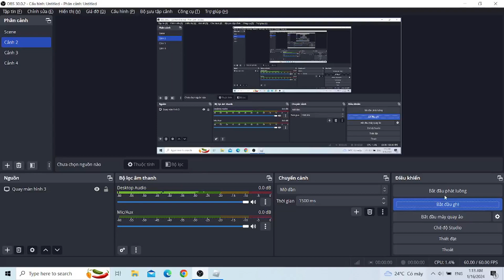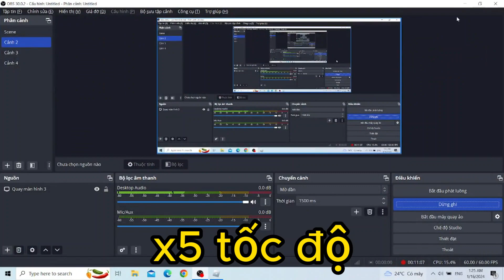sinister titan tv man vs frost dj speakerman